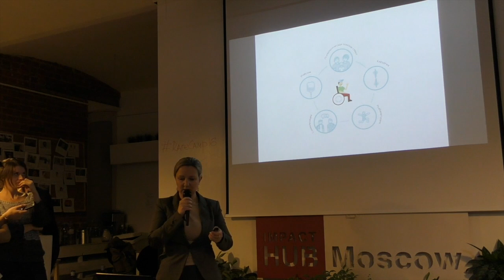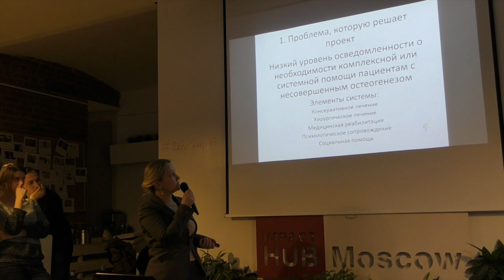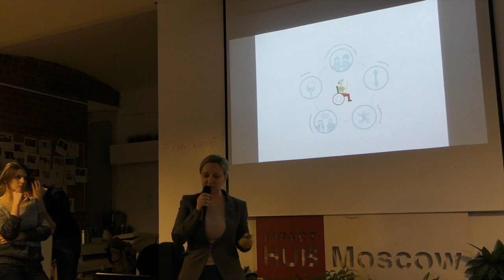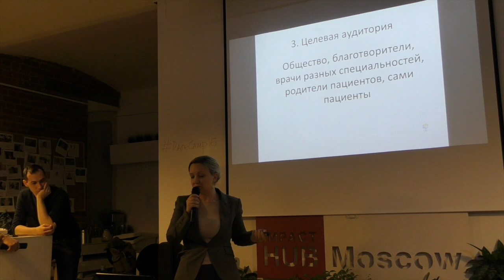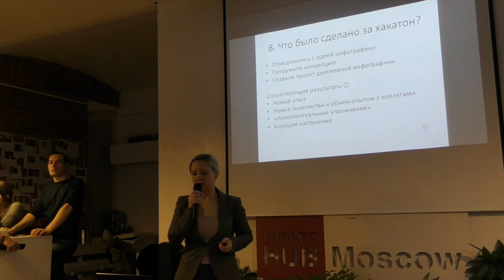RareCamp. Часть 13. Защита проектов. "Несовершенный остеогенез"